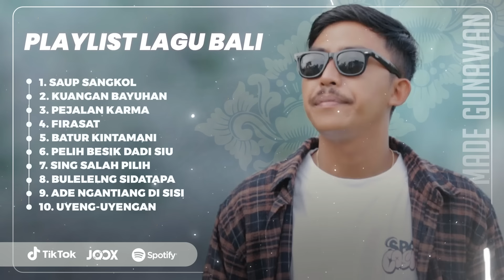Playlist Lagu Viral Bali